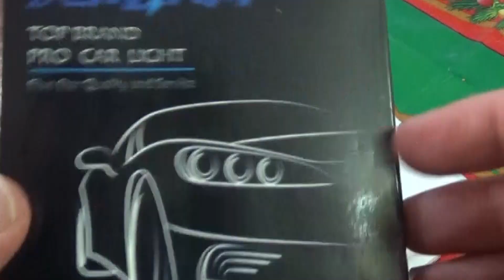LUCES LED H7 MOTO/AUTO de AliExpress - UnBoxing !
XSTORM-bombilla LED H7 ,  lámpara Mini inalámbrica de 60W, 20000LM, 6500K, CSP, diodo automático, Turbo, 12V

**LINK DE LA TIENDA